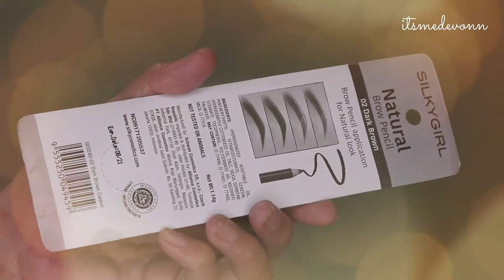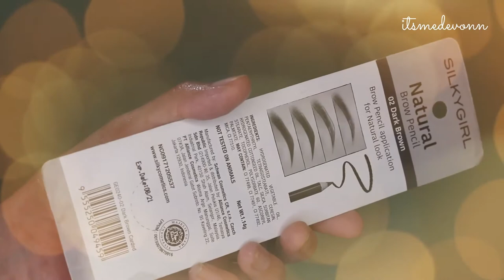Silky Girl Natural Brow Pencil 02 Dark Brown Review - Pensil Alis Silky Girl Murah Bagus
Pencil alis silky girl pinsil alis yang cocok untuk pemula, karena mudah banget untuk diaplikasi, termasuk pensil alis murah. eyebrow pensil review dan tutorial eyebrow nya udah banyak juga di google.
Pensil alis dengan claim :
Membentuk alis dengan sempurna
Alis terlihat natural
Blendable